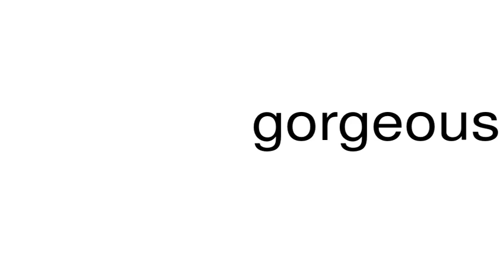How to pronounce gorgeousness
This is a satire channel. This is a satire channel. How to pronounce the word gorgeousness.